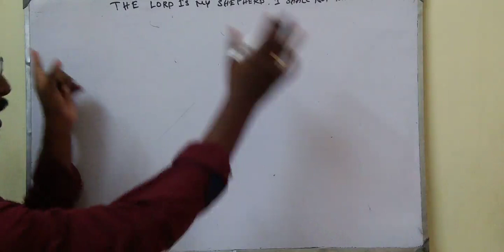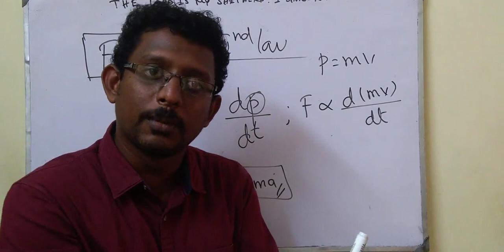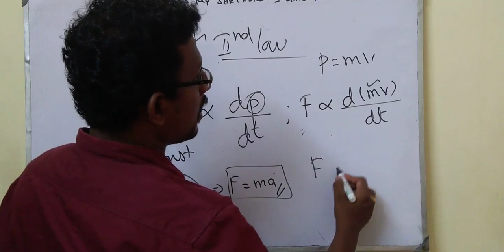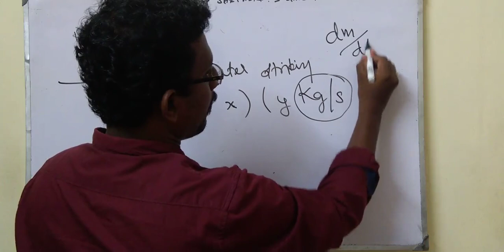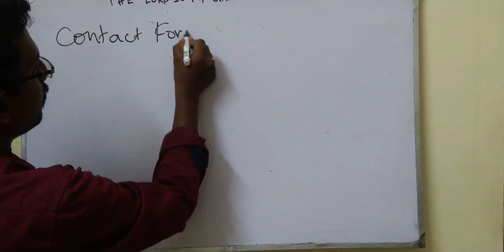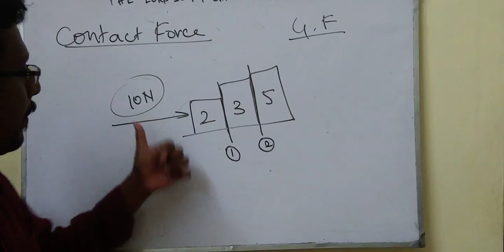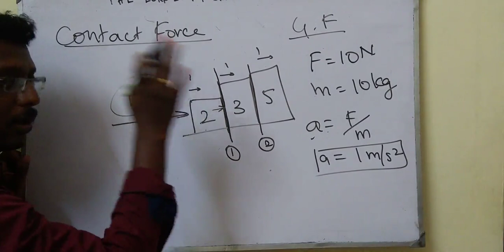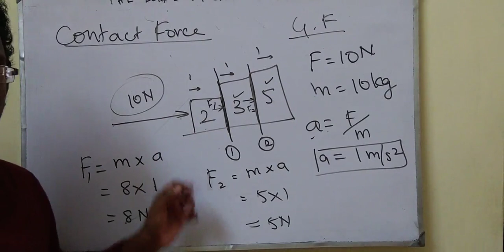Newtons laws of motion Part 1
This is presented by Nellai Neet Academy. This will be useful for NEET students.